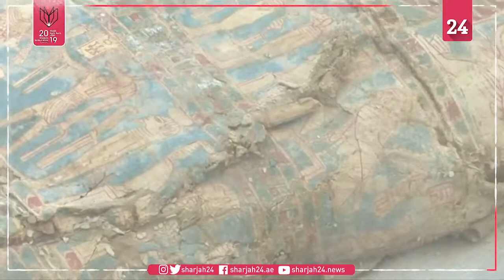"هرم اللاهون" يفتح أبوابه لاستقبال زوار مصر لأول مرة منذ اكتشافه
فتح هرم اللاهون، الذي يعود بناؤه إلى 4000 سنة ماضية، أبوابه لاستقبال زواره في مصر، لأول مرة منذ اكتشافه في القرن التاسع عشر، حيث اكتشف مدخله العالم الإنجليزي، فلندرز بتري عام 1889.